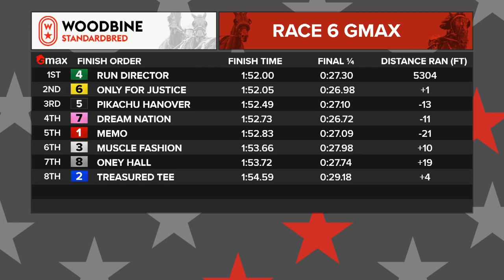Mohawk, Sbred, July 26, 2021 Race 6